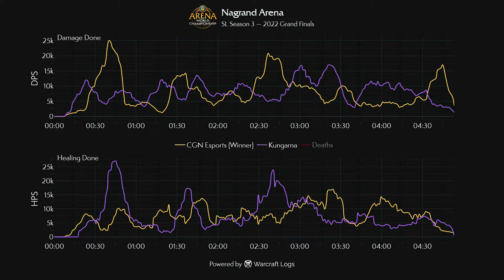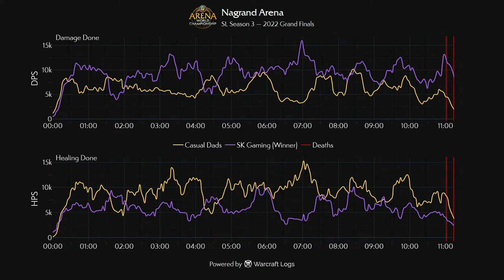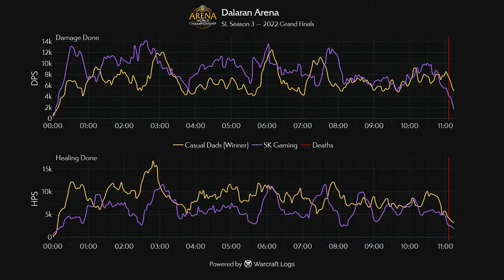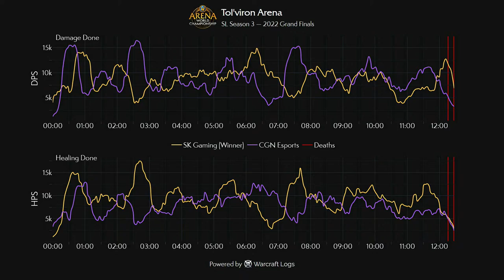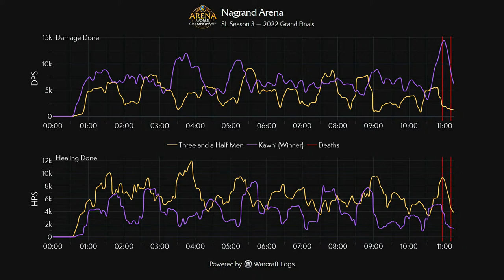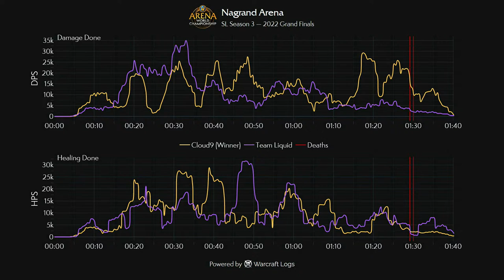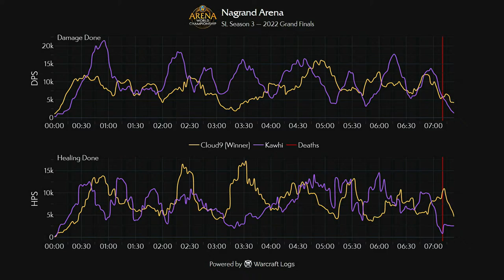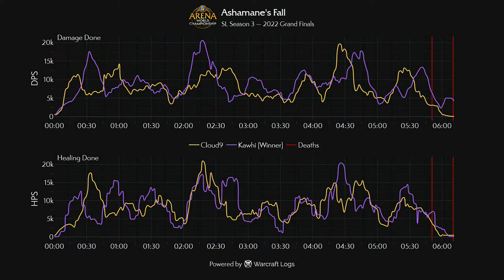AWC 2022 Grand Finals | Day 1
The AWC 2022 Grand Finals are here with the top 8 teams from North America and Europe facing off for the title of 2022 Arena World Champion. Over a single weekend, $300,000 (USD) is on the line, as well as seeding for the all-new AWC Cross-Region Tournament.

Don't forget to link your Battle.net account to YouTube for a chance to earn the Fearless Spectator title during the Grand Finals

Chapters:
0:00 Countdown
38:40 KUNGARNA VS CGN ESPORTS
1:42:10 SK GAMING VS CASUAL DADS
2:55:50 CGN ESPORTS VS SK GAMING
4:19:40 KAWHI VS THREE AND A HALF MEN
5:09:10 TEAM LIQUID VS CLOUD9
5:55:40 KAWHI VS CLOUD9
7:10:20 SHOW END